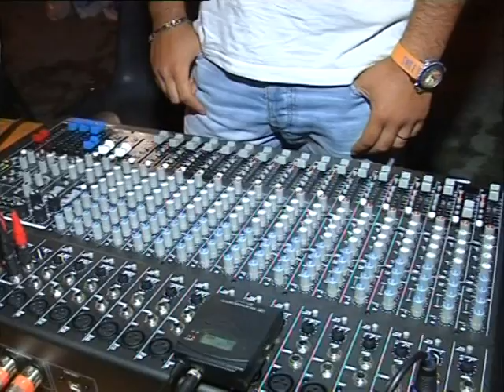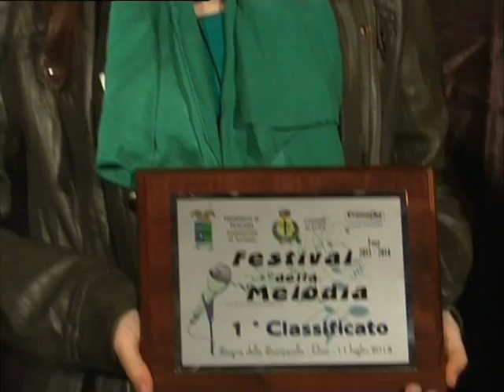FdM_Tour2013: Angelica Pompeo Vince con il Brano "Whouse loving you" di J.File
Festival della Melodia Tour 2013 Elice_25°Edizione Sagra della Scrippella_
 Angelica Pompeo Vince con il Brano "Whouse loving you" di J.File